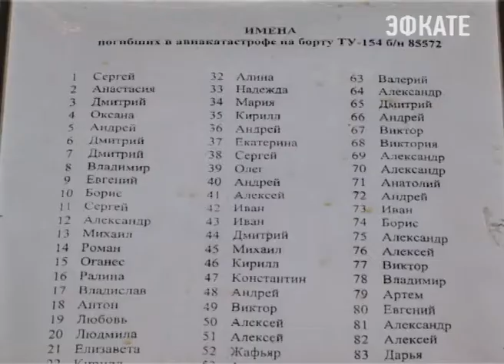В России почтили память жертв катастрофы Ту-154. Новости Сочи Эфкате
25 декабря самолёт Минобороны направлялся в сирийскую Латакию. Практически сразу после взлета из аэропорта Адлер упал недалеко от побережья. Выжить не удалось никому. Сегодня в Москве и Сочи прошли поминальные службы.
Сочи. Новости.
Телеканал Эфкате.